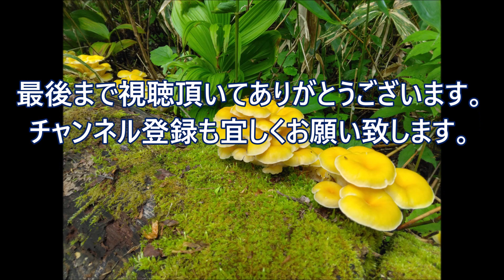2023年6月夏のキノコ狩り＃タモギタケ＃毒キノコ＃山菜採り